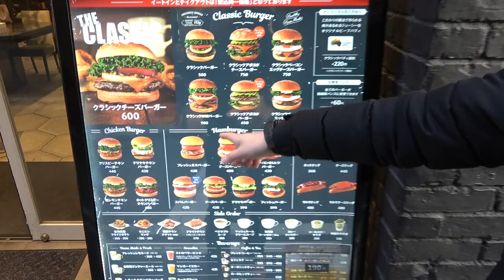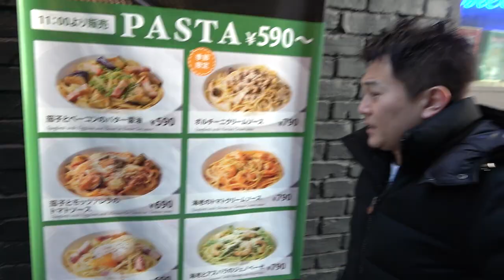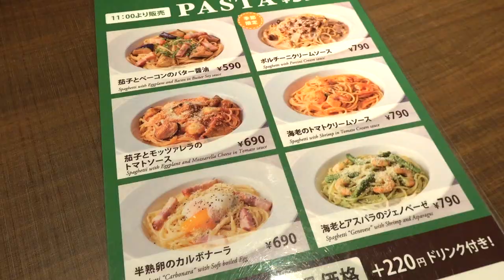フレッシュネスバーガーのパスタメニュー全種類食べてみた！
『フレッシュネスバーガー』

2018年9月までにわっきーTVで紹介した、都心部限定で61店舗を厳選して紹介。

MoppySoundさん
Youさん

▷関連動画
『9秒で提供出来なかったら返金』の攻め過ぎてるカレー屋さん！【9秒カレー】 9 Second Curry

【大食い】【ﾉｰｶｯﾄ】過酷！20分以内で 6kg超ラーメン！表裏メガ盛り食べ切れるのか!? 【ロシアン佐藤】【Russian Sato】